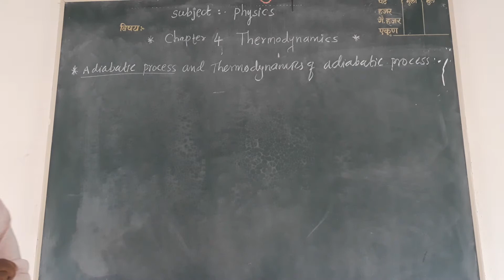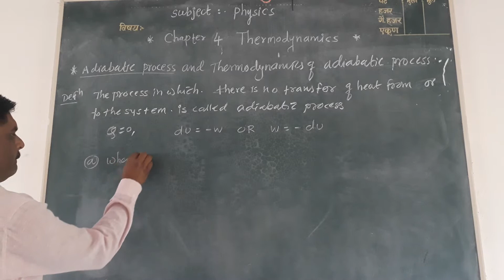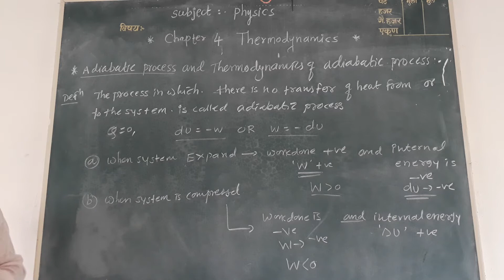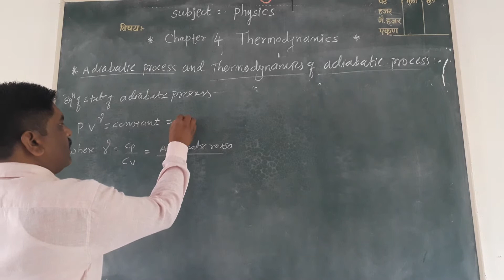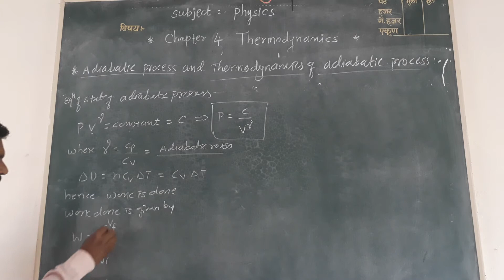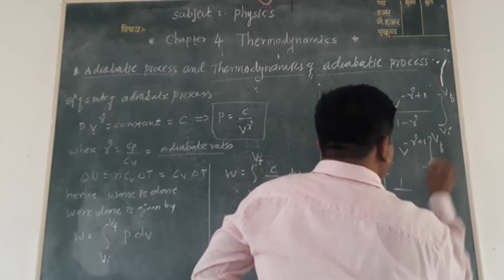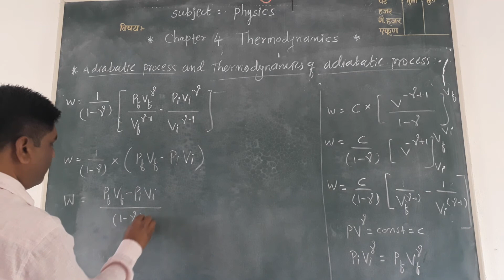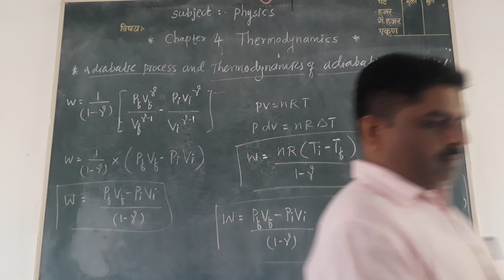Thermodynamics 12 th L15